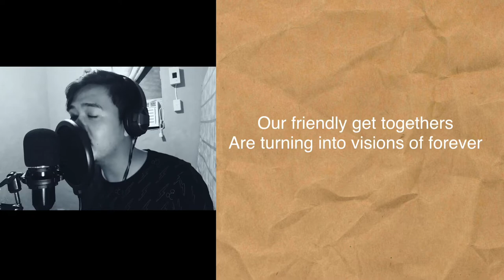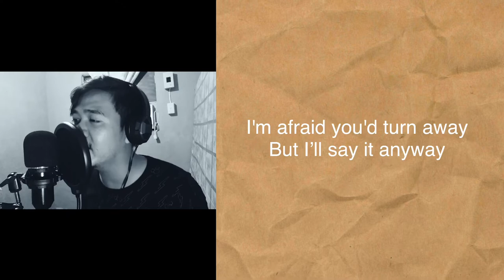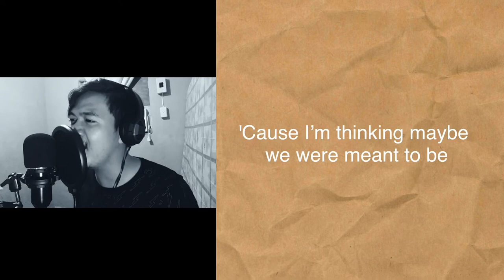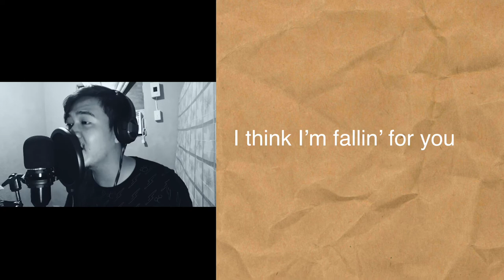FALLIN by Janno Gibbs | MY Cover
One of my fav songs since Korean Drama series entitled “Full House” first aired on Phil TV.

Title: Fallin’
Artist: Janno Gibbs
Cover by: Marlon Yebes
(This video was produced for the non-profit purpose. It is solely the property of the its owners and is not intended to surpass any copyright law.)

Lyrics:

Ooh yeah
Yeah yeah

Our little conversations are turning into little sweet sensations
And they're only getting sweeter every time
Our friendly get-togethers are turning into visions of forever
If I just believe this foolish heart of mine

I can't pretend that I'm just a friend
'Cause I'm thinkin' maybe we were meant to be

I think I'm fallin', fallin' in love with you
And I don't, I don't know what to do
I'm afraid you'll turn away
But I'll say it anyway
I think I'm fallin'(fallin') for you
I'm fallin'(fallin') for you

Whenever we're together, I'm wishin' that goodbyes would turn to never
'Cause with you is where I always wanna be
Whenever I'm beside you, all I really wanna do is hold you
No one else but you has meant this much to me

I can't pretend (no) that I'm just a friend (I'm just a friend)
'Cause I'm thinking maybe we were meant to be

I think I'm fallin', fallin' in love with you (I)
And I don't, I don't know what to do (yeah, yeah)
I'm afraid you'll turn away (I'm afraid you'll turn away)
But I'll say it anyway (yeah)

I think I'm fallin', fallin' in love with you (I think I'm fallin')
And I don't, I don't know what to do (and I don't know what to do)
But I'll say it anyway (anyway)

I'm fallin', I'm fallin' for you
And I don't know what to do, yeah yeah
Fall, I'm fallin' for you